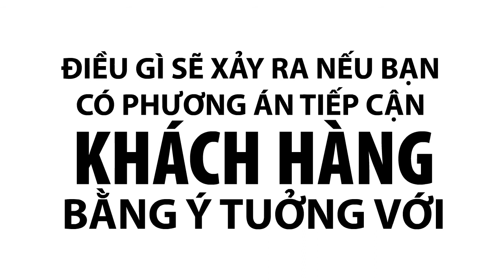Phim giới thiệu Brand2